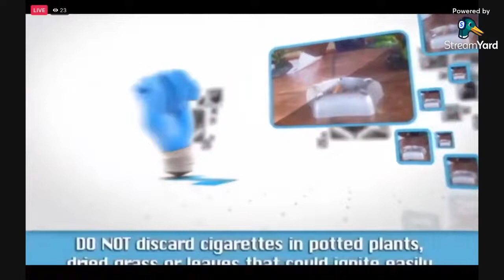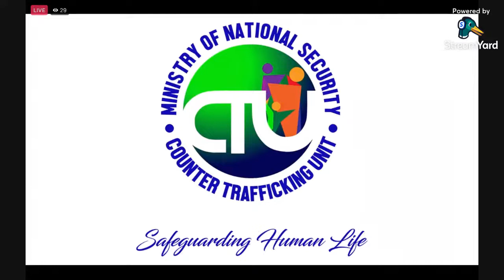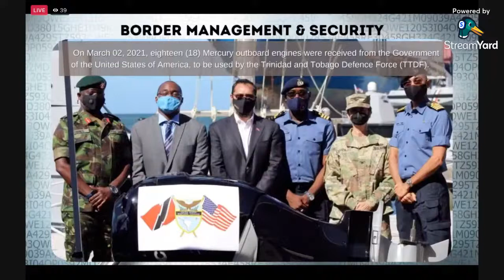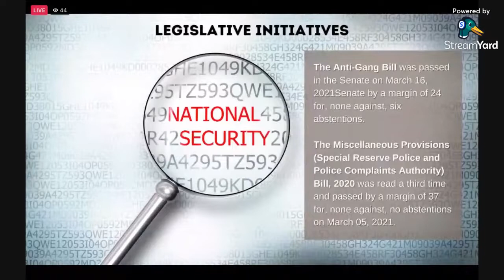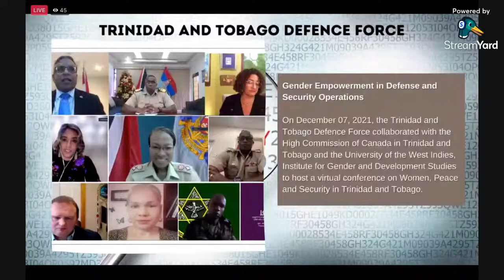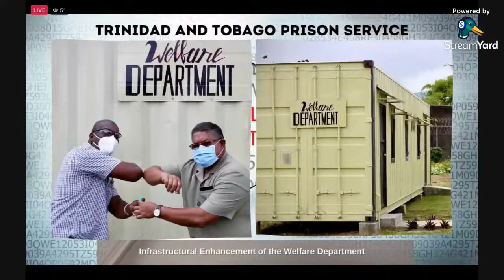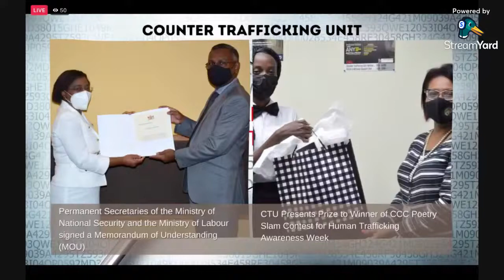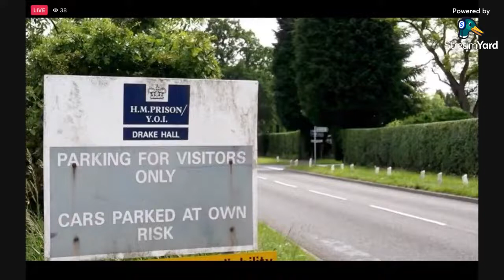Minister of National Security - Interview on Eye on Dependency Programme January 09, 2022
Minister of National Security speaks on the achievements of the Ministry of National Security for 2021, on the Eye on Dependency Programme, January 09, 2022.